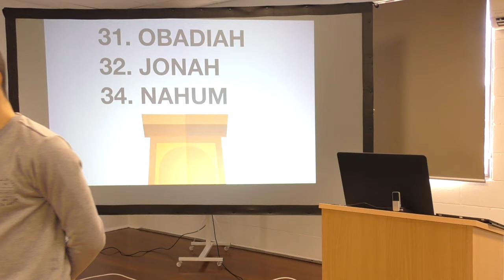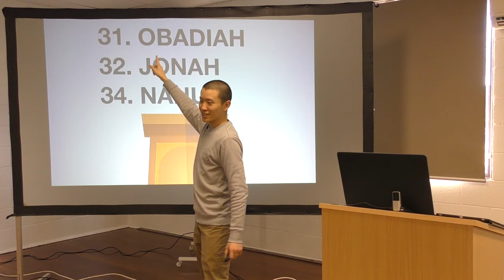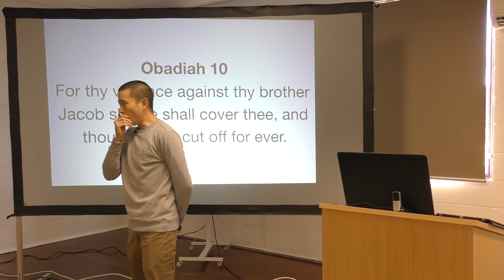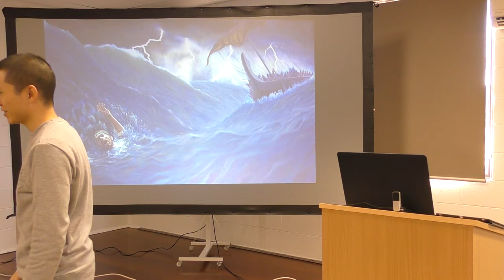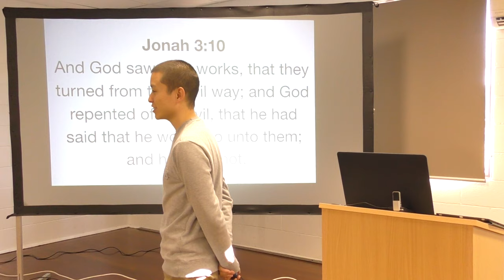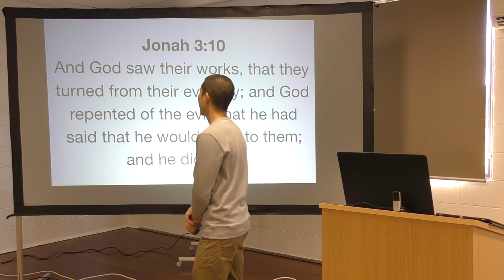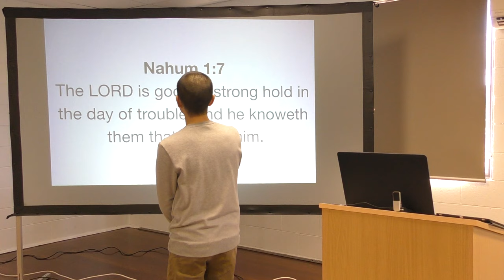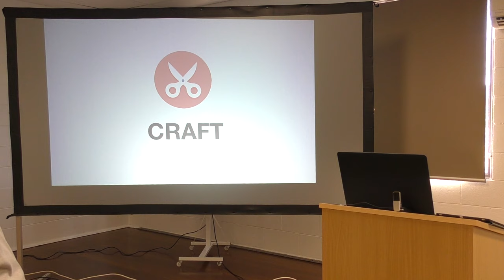Kids Bible Club WK28: OBADIAH, JONAH & NAHUM | Victor Tey (14-Jul-2019)